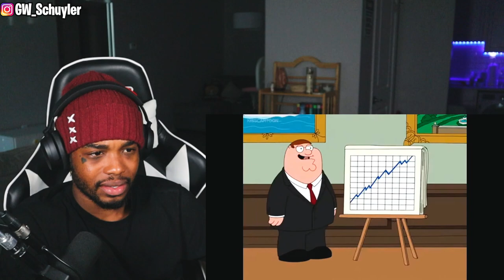FIRST TIME WATCHING Family Guy Roasting Everything Black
Family Guy | Roasting Everything Black